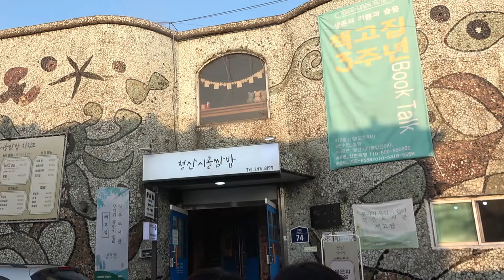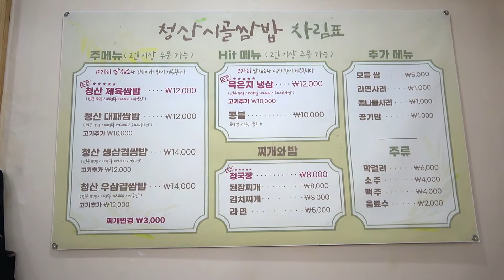Korean food 12가지 쌈채소와 김치찌개 강된장 밥이 제공되는 수원맛집_청산시골쌈밥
12 kinds of vegetables and kimchi stew with strong soybean paste rice
Suwon restaurants served here
12가지 쌈채소와 김치찌개 강된장 밥이 제공되는 수원맛집

🥇Information
청산제육쌈밥 12,000원 KRW

🚀주소 Address
경기 수원시 팔달구 신풍로 74 1층

☎ 제보 ┃무료촬영 요청 이메일

┃ korea best food